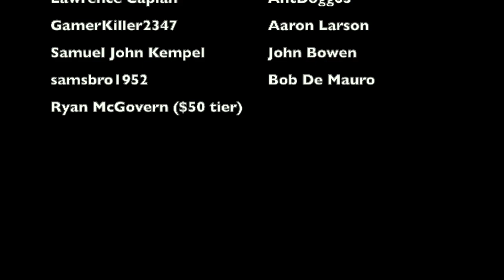The DUMBEST CONTROVERSY in Houston Bowl HISTORY | 2002 Houston Bowl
At the 2002 Houston Bowl between the Southern Miss Golden Eagles and the Oklahoma State Cowboys, the Houston Bowl officials had the genius idea to bash Southern Miss fans and say that they had a problem... even though they were performing, quite literally, exactly in line with expectations that every reasonable person had. This is the story behind the disaster at the 2002 Houston Bowl